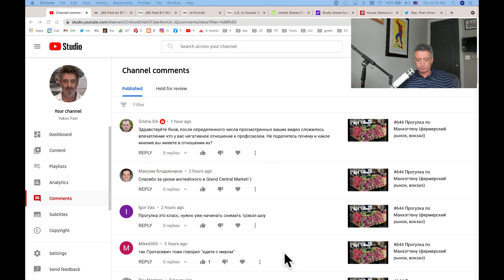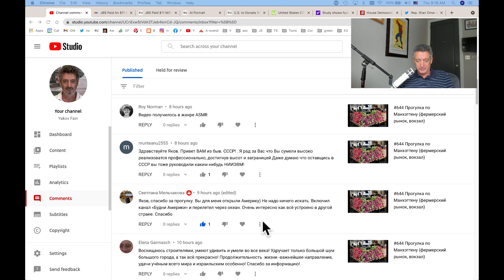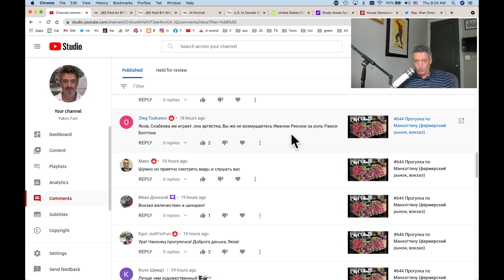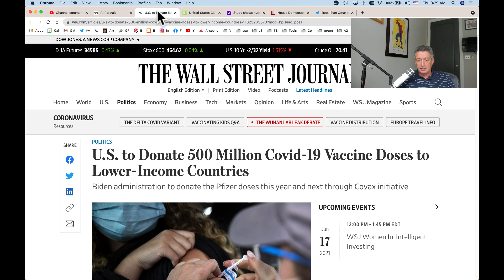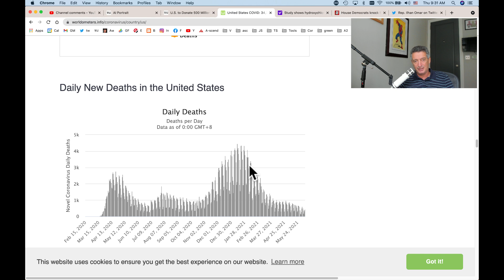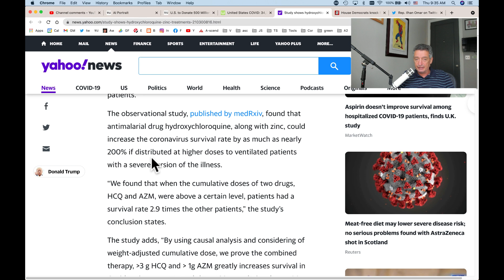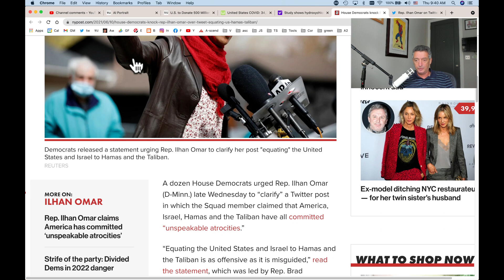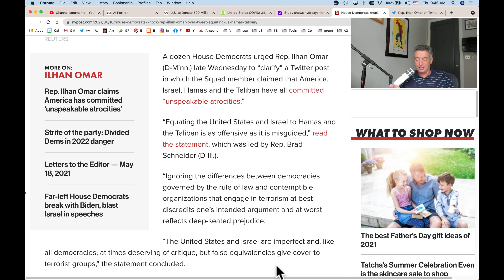#645 Tупыe американцы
00:00 О профсоюзах
03:40 Трэвэл шоу не планирую
04:35 Айфон огорчает
06:45 А мог бы руководить НИИ
07:40 Я открыл Америку
08:40 Главное не мешать ребенку
09:32 Зачем наличка
10:50 Как дела с образованием
12:48 Артист артисту рознь
14:16 Опять заплатили выкуп хакерам
17:45 Вакцины и Трамп опять был прав
25:12 VP  глупа
28:27 Ильхан тупа, a AOC сглупила

В нашу компанию (SuranceBay) нужны два программиста (удаленка) 1. Angular. 2.Java.
Только с хорошим опытом работы. Платим хорошо.